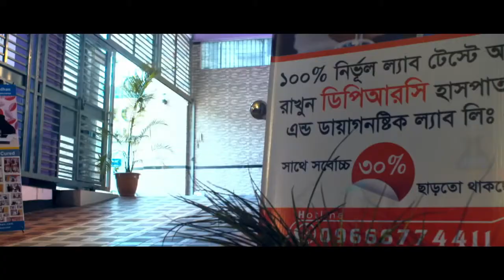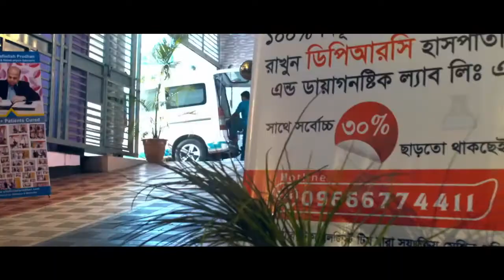কোমর, ঘাড় ও হাত ব্যথা | হাত ও পায়ের জয়েন্ট ব্যথায় করণীয় | Joint Pain Treatment